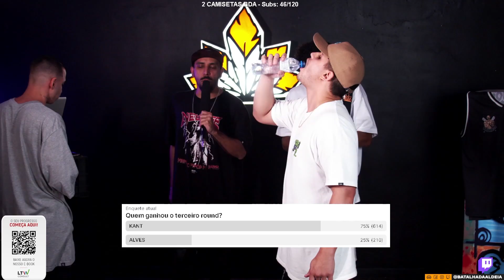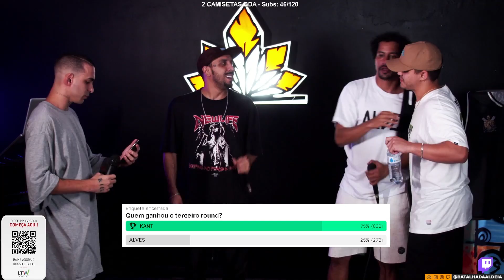KANT X ALVES | GRANDE FINAL | 254ª Batalha da Aldeia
CONFIRA Kant ft. Thiago e Mikezin - Desconexo | Prod. Chiocki e Greezy

MCs da edição 249 da Batalha da Aldeia
ALVES
WINNIT
KRAWK
ESTUDANTE
MR. DREKA
PAPI
APOLLO
LEVINSK
SETE
LIL VI
WM
BASK
YOUNGUI
VINNY
OLHINHO
KANT
BOB 13 (APRESENTADOR)
DA IRA (APRESENTADOR)

Na edição 254 da BDA todos os MCs receberam uma ajuda de custo de 200 reais para cada e o campeão levou a bolada de 1000 reais + consultoria financeira da nossa patrocinadora oficial LTW CONSULTING, que esta fortalecendo o movimento e realizando nosso sonho de remunerar todos os mcs  nas edições semanais.
Não perca a proxima edição da BDA que acontece toda segunda feira as 20 horas com transmissão ao vivo em nosso canal oficial da Twitch.